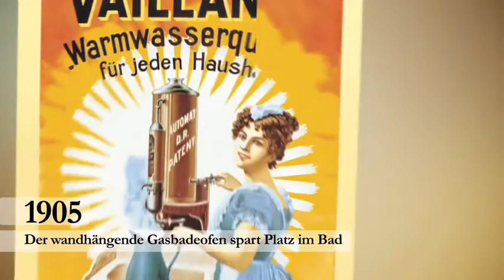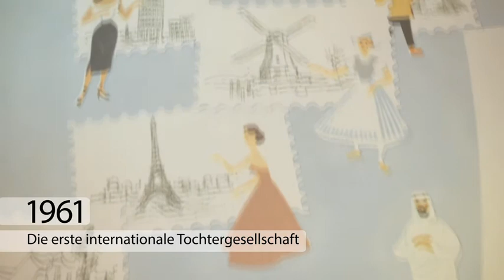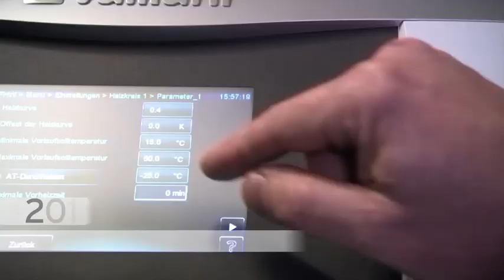Vaillant: 140 Jahre Verantwortung - 140 Jahre Geschichte in Kürze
Der Remscheider Heiz-, Lüftungs- und Klimatechnikspezialist Vaillant feiert in diesem Jahr seinen hundertvierzigsten Geburtstag. Durch wegweisende Innovationen ist Vaillant heute nach eigenen Angaben einer der führenden Hersteller auf dem Heiztechnikmarkt. Meilensteine waren im Jahr 1894 der Gas-Badeofen „geschlossenes System" und die heute nicht mehr wegzudenkende Zentralheizung aus dem Jahr 1924. Sehen Sie hier 140 Jahre Firmenhistorie in Kürze.